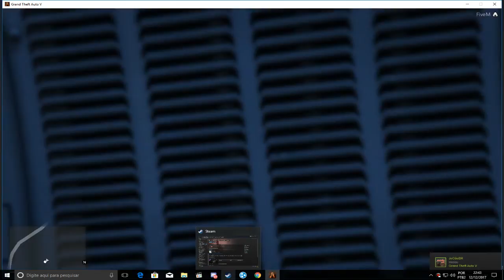Vida do crime 64 - Entrando no zancudo, para buscar armas pro bonde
FACEBOOK V Vida do Crime 54 Roubando Banco Fleeca pro Geraldo - Grana a rodo

Vamos fortalecer seus lokos, visite os canais parceiros, dá uma voadora no like e se puder ajude compartilhando e se inscrevendo e ativando sininho e vamos lá seus  lokosm/Twoplayerz?ref=hl